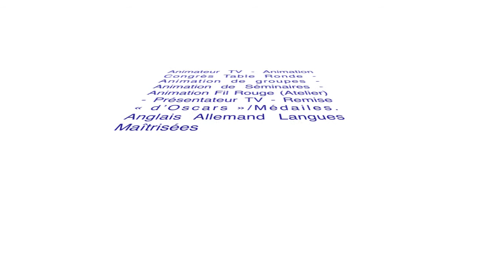Animateur TV Trilingue pour votre convention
Le présentateur trilingue qu'il vous faut pour faire passer vos idées à vos invités.

Thèmes clés : Animateur TV - Animation Congrès Table Ronde - Animation de groupes - Animation de Séminaires - Animation Fil Rouge (Atelier) - Présentateur TV - Remise « d'Oscars »/Médailes. Anglais Allemand Langues Maîtrisées